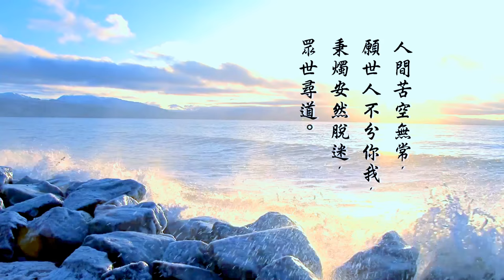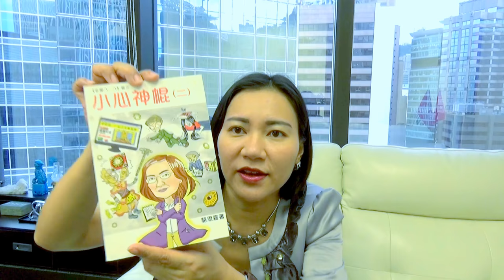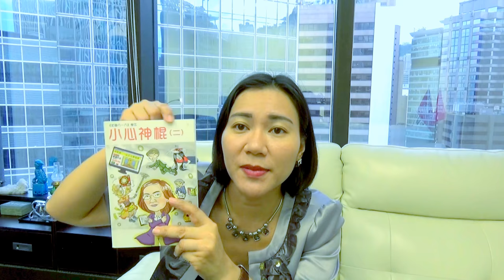申子智庫 第 26 集 - 小心神棍